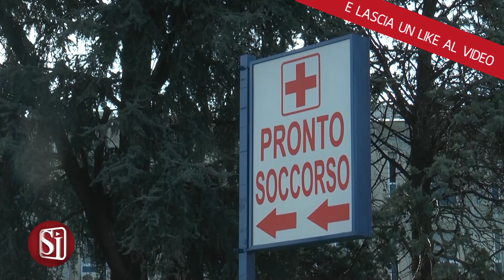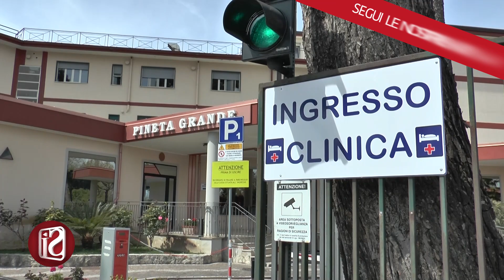SANITA’ IN AFFANNO, DUE DECESSI TRA SCAFATI E CASTEL VOLTURNO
Due decessi in poche ore. Due tragedie che forse potevano essere evitate ma che sicuramente mettono in evidenza la fragilità del sistema sanitario regionale. Il primo episodio è avvenuto a Scafati, dove è morta una donna di 59 anni. L’altra tragedia si è consumata, invece, a Castel Volturno